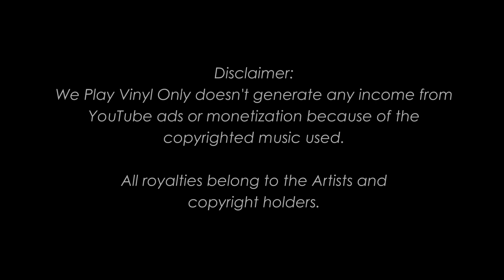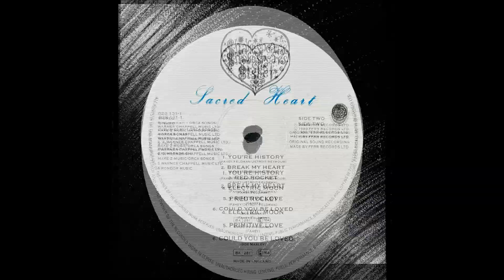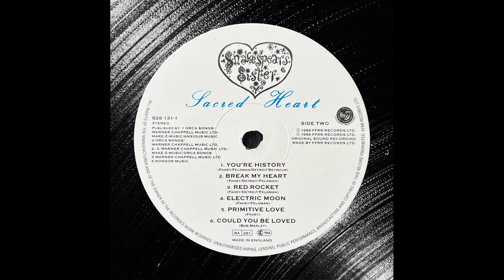SHAKESPEARS SISTER - Primitive Love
B5 FROM THE ALBUM SACRED HEART FROM 1989